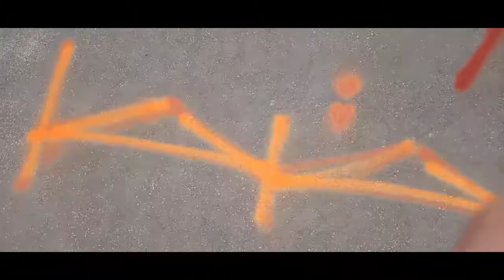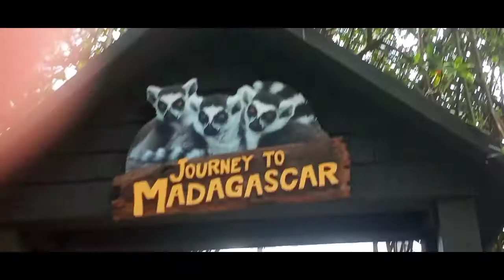Anna Maria island vlog 💗 (ft my family )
Q&A (about me ) :
Name : Tatiana Salazar

fav color: yellow 💛

age: 12

fav animal: pandas and cows 🐄 ❤

dream vacation: Arizona and Califórnia 🌞 maybe Hawaii 👀 🌞 ⛱

subs count : 37  goal:40 :)

thxs for watching this video 💗

stay positive stay safe 🙏 ✨
ilysm have an awesome day!!!😉

bye!😘💗